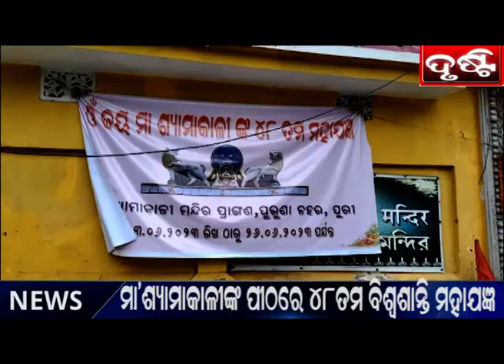ମା'ଶ୍ୟାମାକାଳୀ ଙ୍କ ପୀଠରେ ୪୮ତମ ବିଶ୍ବଶାନ୍ତି ମହାଯଜ୍ଞ ଉଦଯାପିତ